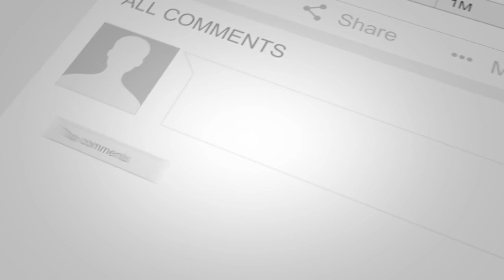Dental Courses In India - Expert Doctors Coming From Ahead Dental Academy- Dental Clinical Training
AHEAD Dental Academy will be the premier academic dental institution promoting excellence in dental education, research, oral health care, and community service to improve the overall health of the global population.

We will provide outstanding service to a diverse group of students, patients, faculty, staff, alumni, and health care professionals within our facilities, our community, and the world. To be internationally acclaimed institute. We will shape the future of the profession through scholarship, creating and disseminating new knowledge, developing and using innovative technologies and educational